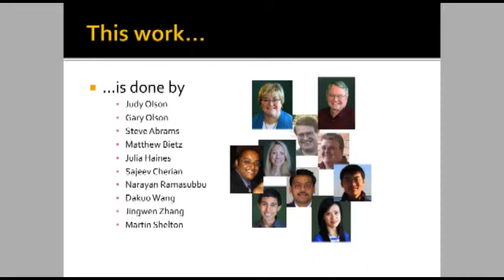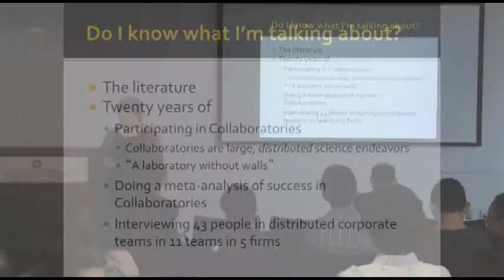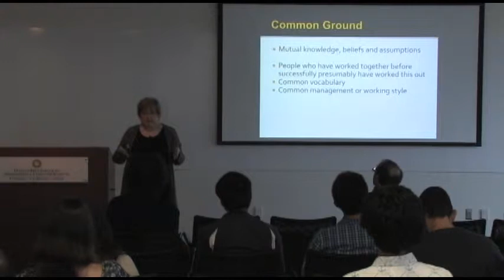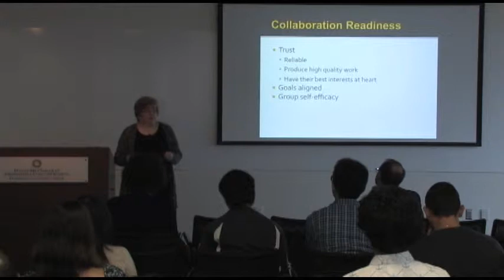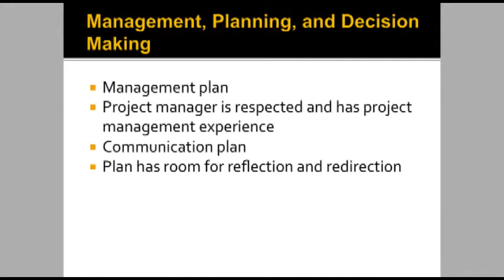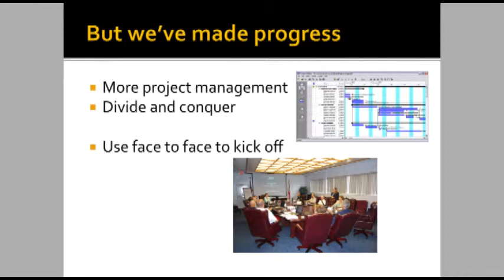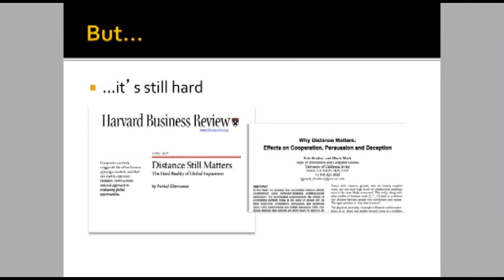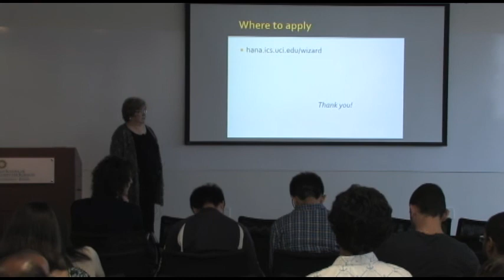IBM Tech Talk @ UCI ICS - Judith Olson, UCI, Informatics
IBM Tech Talk taking place at UCI Donald Bren School of Information and Computer sciences.